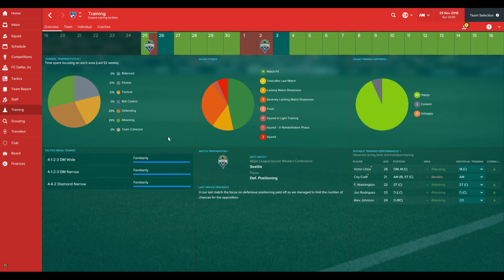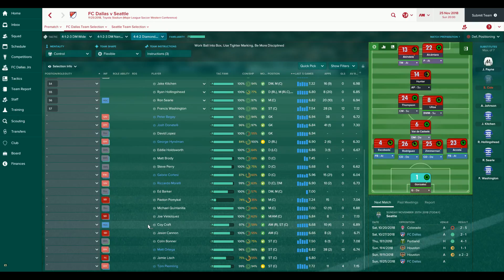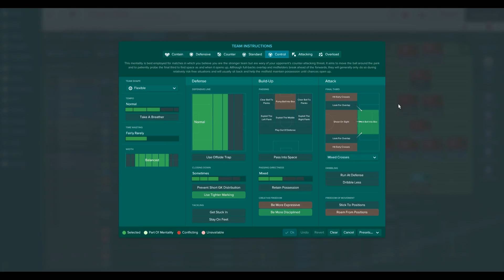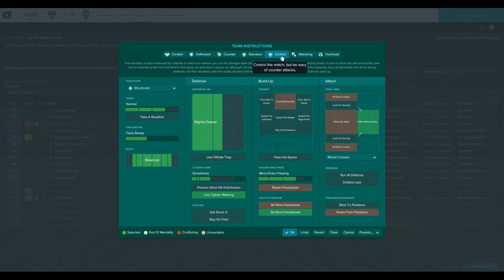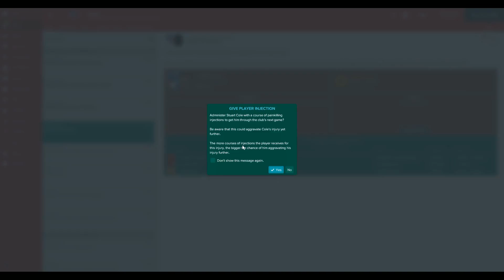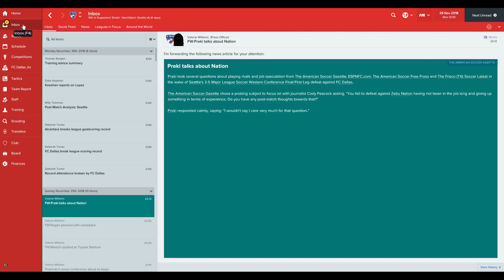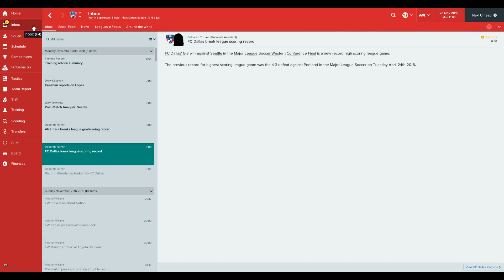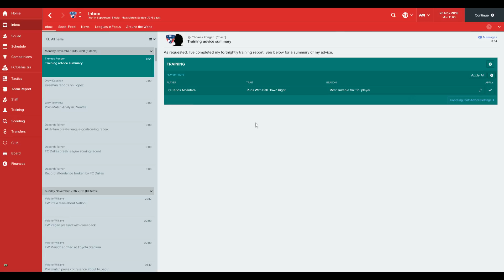FM17 S3E10 FM SCOUT ACADEMY CHALLENGE MLS PLAYOFFS (Game3)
FC Dallas vs Seattle Sounders
Western Conf. Finals First Leg